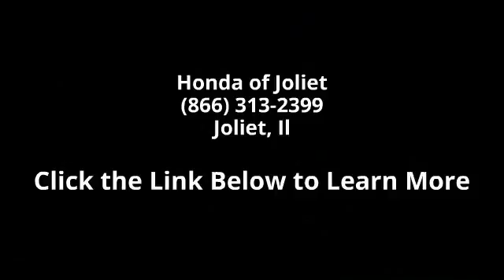2015 Honda CR-V EX - Honda of Joliet - Joliet, Il 60435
** ALL WHEEL DRIVE  ** POWER MOONROOF - REAR/BACK UP CAMERA - HEATED FRONT SEATS - POWER INTERIOR EQUIPMENT - REMOTE KEYLESS ENTRY w/ ALARM - ALLOY WHEELS!!.. Are you looking for a dandy of a value in a vehicle? Well, with this charming-looking 2015 Honda CR-V, you are going to get it.. This SUV will take you where you need to go every time...all you have to do is steer! We are FAMILY OWNED and FAMILY DRIVEN, giving you an EXPERIENCE UNPARALLELED by NO OTHER.